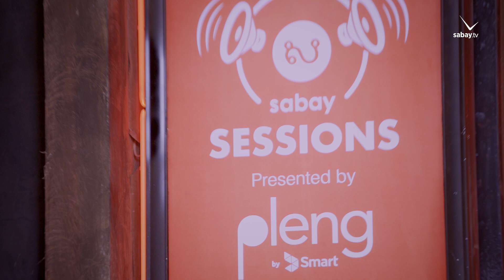នៅតែប្រាថ្នា l KEO Tithphally l Sabay Sessions